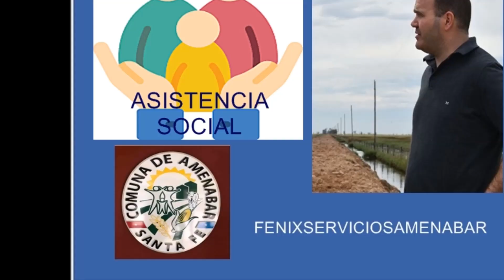COMUNA DE AMENABAR QUINTANA 515 GESTION GUSTAVO ZALDO